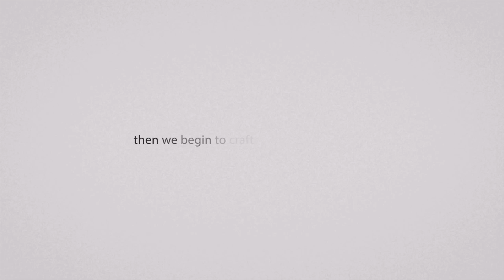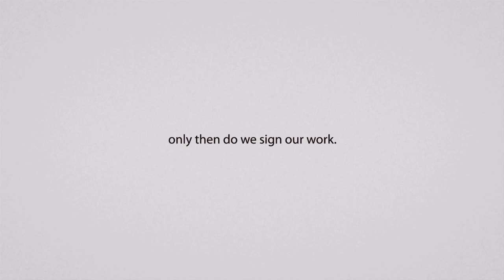▶ Apple : la passion d'innover.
Voici des phrases caractérisant la passion que les ingénieurs d'Apple ont pour leur entreprise.